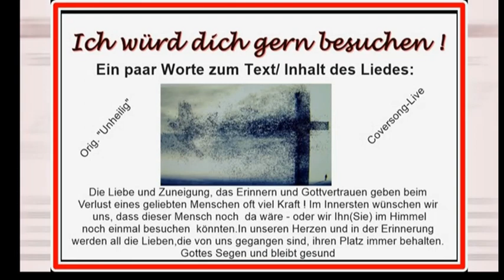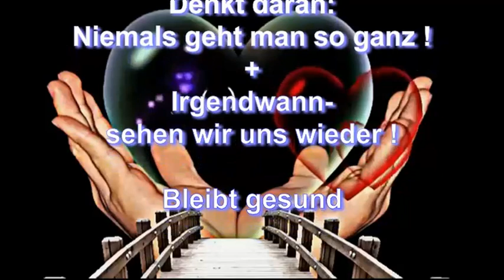"Ich würd dich gern besuchen" -Cover - live- nachdenkliches Lied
"Ich würd dich gern besuchen" -Cover - live-  im Original von "UNHEILIG". Ein nachdenkliches, ,aber auch hoffnunggebendes Lied bei den Gedankengängen - die gerade zur Weihnachtszeit oft aufkommen. Man erinnert sich an geliebte Menschen ,ie nicht mehr da sind und möchte
sie nochmal sprechen, in den Arm, nehmen usw. Im Herzen sind sie sowieso immer  bei uns !
Ein besinnliches, friedliches und gesundes Weihnachtsfest--Euer Gerd
(Einige eingearbeitete Videoclips sind von Erika Wallner  = Danke!)
Urheber / owner / Unheilig
13,435,410 views  Sep 9, 2016
Das Lyric Video zur neuen Single „Ich würd dich gern besuchen“ von Unheilig. Das neue Album "Von Mensch zu Mensch" jetzt hier vorbestellen: iTunes | Amazon | Saturn | Unheilig Shop | Media Markt Google Play
Mehr Info:
  / unheilig
  / unheilig_com

Playback von "Peter Norbert Thieme"
2,934 views  Feb 21, 2022
Karaokeversion des bekannten Titels vom Grafen (Unheilig) "Ich würd dich gern besuchen"
Musik und Arrangement Thomas Ihl
Du findest diese Cover- Version auch von Peter Norbert Thieme gesungen auf Youtube
Nonprovit Entertainment purposes All copyrights remain thoke Playback bye property to their owners !